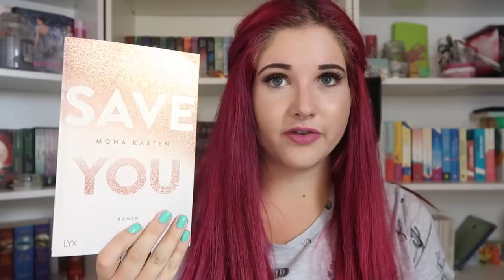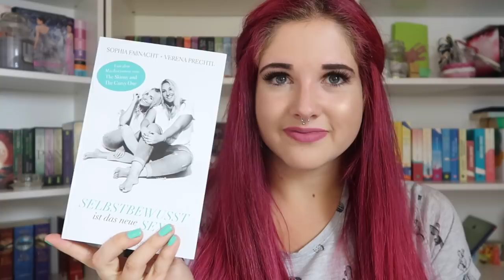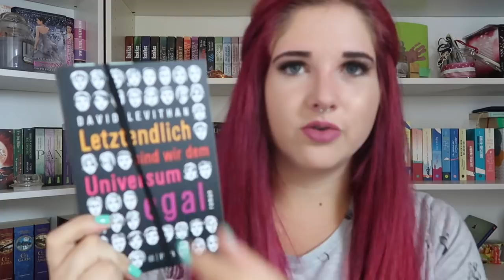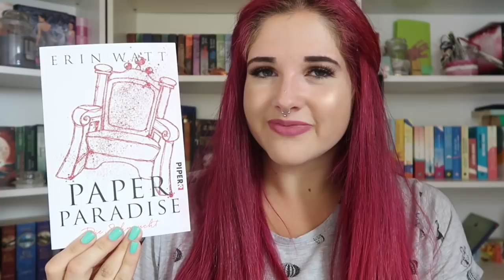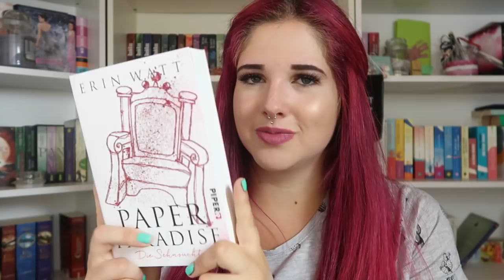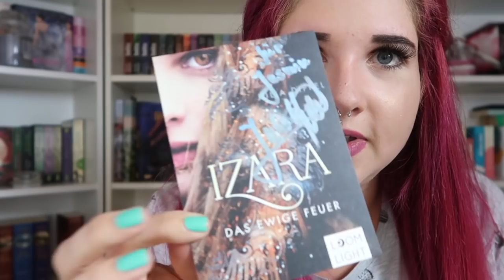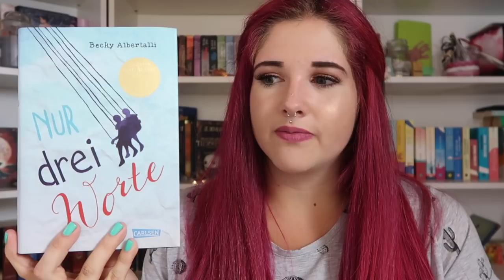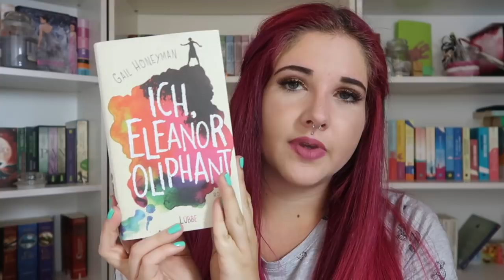Neuzugänge Juni/ Juli 2018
Hallöchen, es hat sich in ganzen 1,5 Monaten wieder einiges angesammelt 🙈
Viel Spaß mit meinen Neuzugängen 🙌🏻